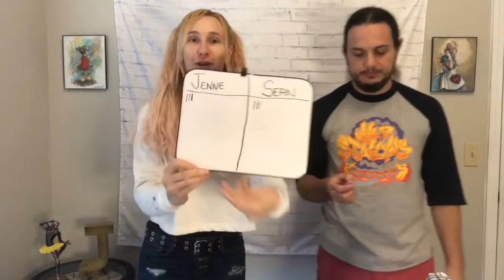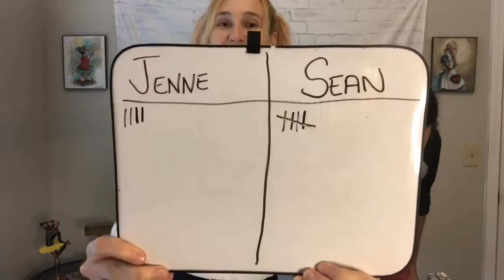HIGH STAKES 90's TRIVIA! - Vlog - Quarantine Game - Safety Scissors & Duct Tape - From the Archives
We hope you enjoy our brand of humor and the antics we produce! Show your friends how special we are!